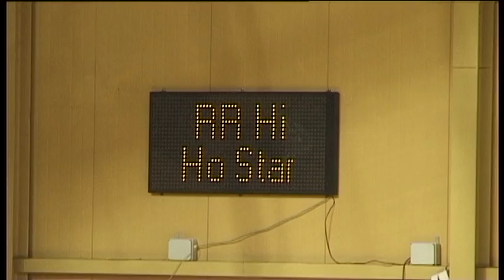RR Hi Ho Star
Roleski 4 Spins Show April 2012
NRHA Open II